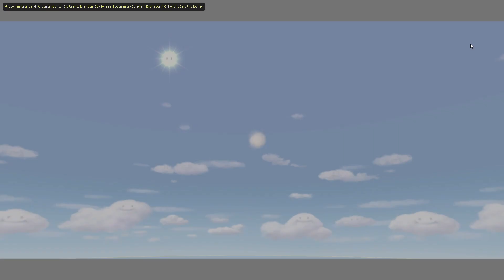A normal day in Mario Kart Double Dash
Well, a bit more blue shells than usual, but not as bad as Wii.